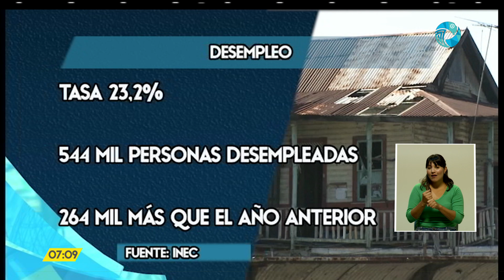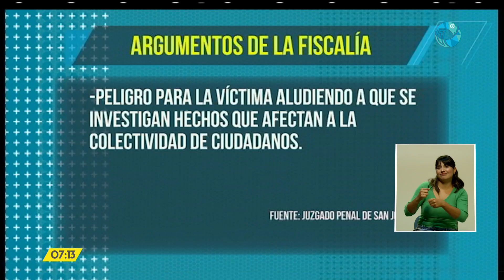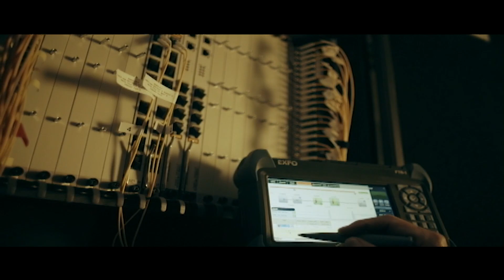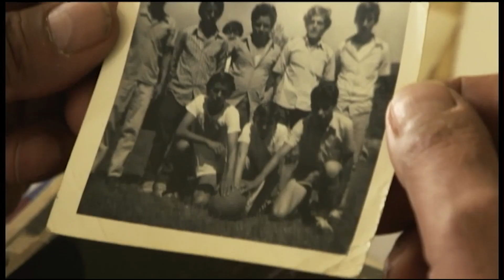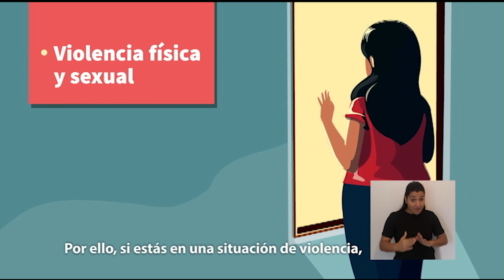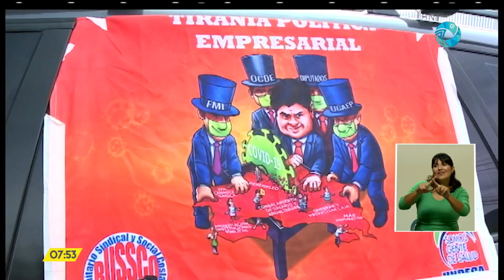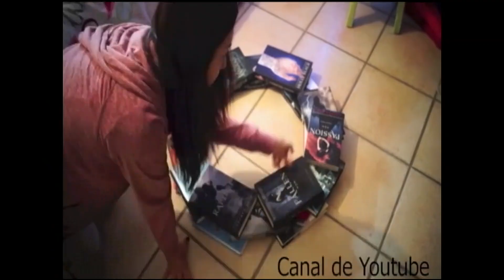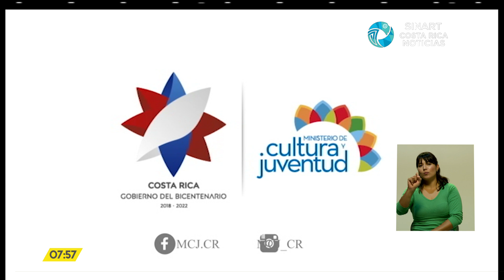Costa Rica Noticias - Estelar Miércoles 21 Octubre 2020